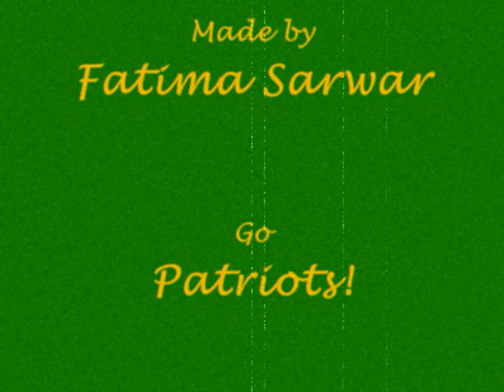Fatima Sarwar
Fatima picked Mason over two other schools.